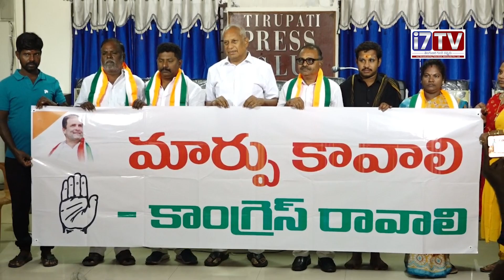cmjagan cmkcr apcm tscmkcr andhra telangana gst pmmodi nirmalasit